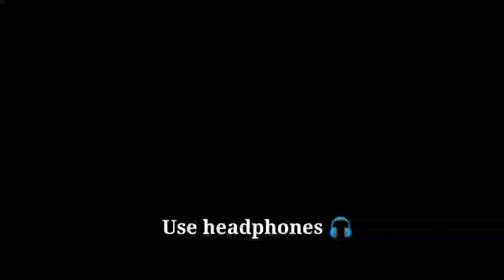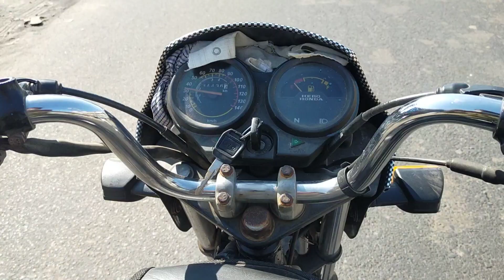Visit old home / मेरा पुराना घर / my old home / satish vlogs